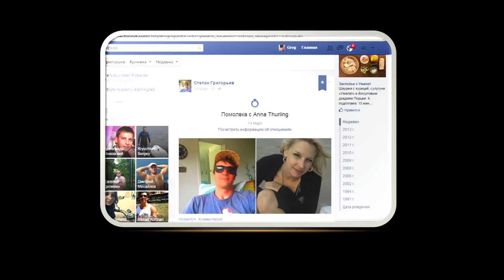Stepan and Anna love story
Concept, text, narration — Greg Grigoriev
Editing — Vlad Rafeev
Music — Yann Tiersen and Gramatik